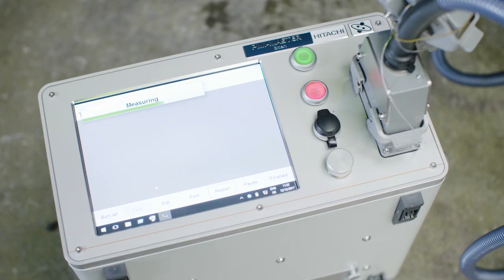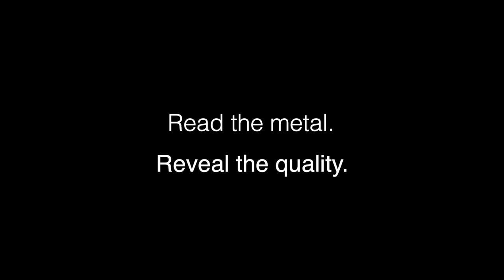Metals QA/QC | Read the Metal. Reveal the Quality | XRF, LIBS and OES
When it comes to metal production and fabrication, we know end-to-end quality assurance and control has never been more critical to reduce – or eliminate – scrap and rework in production whilst increasing yield. That’s why we make it easy for you to simply and accurately test the elemental structure of virtually any metal at any stage of the production process – whether raw materials or finished products – in the pursuit of 100% quality.

Our product range includes handheld, mobile and stationary equipment across the three key analysis technologies – OES, LIBS and XRF – to meet your specific needs. Our toolbox of metals analyzers to ensure you have the right tool for the job at every point of your metals production. Choose from OES technology for low-detection limits for precise material chemistry, XRF for non-destructive testing (NDT) of finished products or LIBS for 1-second grade verification of incoming alloys.

We’ve also designed our smart analyzers with connectivity in mind, not just for today but for smart manufacturing of the future. You’ll benefit from our cloud-based data management solution ExTOPE Connect and connectivity which enables remote, Realtime decision making. So whatever the metal, at whatever stage of the process, our analyzers could prove to be your most valuable tools.